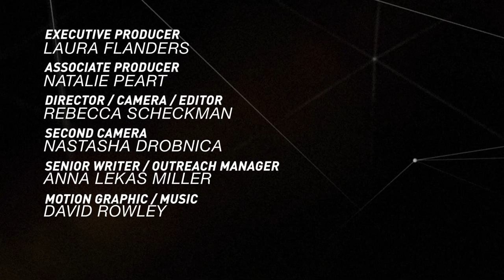Scott Smith: The Dangers of Fracking Oil [EXCERPT]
A few weeks ago, a train carrying Bakken oil derailed in Lynchburg, Virginia, causing a massive fire. Unlike most oil, Bakken oil is fracked rather than drilled--making it extra flammable. Chief Scientist of Water Defense Scott Smith joins us to discuss the troubling risk of this new kind of oil.